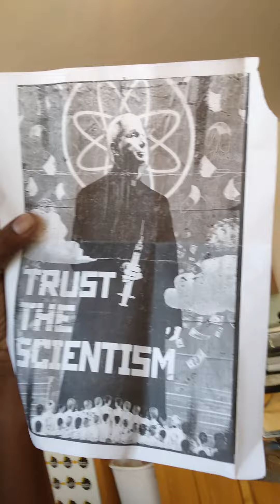MARY-LEE'$ PLAYA HATERS STOP TRYIN TO USE ME AS A RESPIRATOR & STOP POCKET WATCHING WHAT U STOLE....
FAM-@-LEE...
READ YOUR BIBLE MARK CHAPTERS 14-16
ON MY MOMA.
ON MY MOMA I'MA BRING THE PAIN ON MY MOMA U BETTER SAY MY NAME ON MY MOMA I'LL TAKE THE GAME ON MY MOMA I'LL REARRANGE YOUR BRAIN ON MY MOMA I'LL TAKE YOUR DAME ON MY MOMA U CAN KEEP THE FAME ON MY MOMA I'MA NEED MY CHANGE ON OBAMA'$ MOMA I'MA BRING THE DRAMA ON MY MOMA I SPIT LIKE A LAMA ON MY MOMA I'M HOT LIKE A SAUNA ON MY MOMA I'MA BURN LIKE THE SUMMER OR SOME CUSH OR MOSES WITH THE BURNING BUSH ON MY MOMA U BETTER PAY ME SOME HOMAGE CUZ IF NOT ON MY MOMA I'LL COME AND FIND YA AND WHEN I DO ON MY MOMA YOUR ASS IZ THROUGH SO U BETTER BE LOOKING GOOD ON MY MOMA DON'T MAKE ME LOOK FOR YOU TOO MOMA WHY? BCUZ ON YOUR MOMA GRANMOMA I'LL BRING THE PAIN AND THE BEN GAY JUST TO BE ABLE TO SAY ON MY MOMA I DON'T NEED NO MORE DRAMA...TRAUMA OR KARMA COMING FROM SOME PEOPLE WHO BE ACTING LIKE THEY AIN'T GOT NO MOMA OR NO REAL LEGITIMATE BIZNESS U ILLEGITIMATE BROKE ASS SON$ OVA BITCHES THAT'$ RIGHT I SAID IT...AND I'LL SAY IT AGAIN...WHAT?
ON MY MOMA...PEACE...SNITCHES...
WRITTEN BY:
MARY-LEE
AKA
MARY-MAC
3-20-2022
LADIES &
MARY-LEE'$ WHITNEY ELIZABETH HOUSTON...
IF U DON'T SAVE ME THIS TIME HISTORY...
Rare 1998 Whitney & Cissy Houston
Cissy Houston's FIRST Interview
Cissy Houston Interview 1 Year
The Houston Family Documentary 2017
Tina Turner - The Best
(Official Music Video)
Full 2-part interview with Whitney Houston...
MARY-LEE'$ 2 ALL THE MEN & TRANS I CAN NOT B YOUR GURL FRIEND BANKER OR LEADER BUT WE CAN BE KOOL OK"
MOM'S TOM BOY...